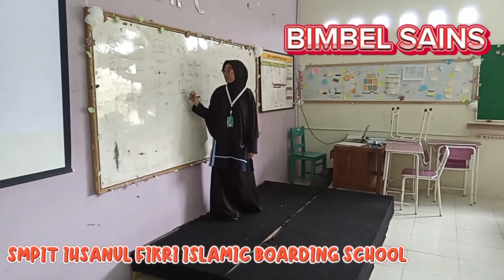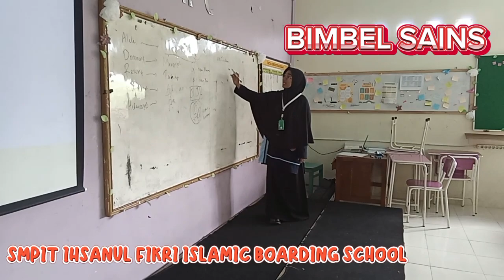Asyikmya Belajar Sains di luar jam belajar